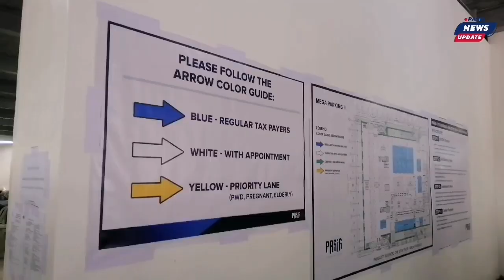Pasig News Update: Mayor Vico Sotto nag Ikot sa Business One Stop Shop Upang siguraduhing maayos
Ito naman po yung sa Business One Stop Shop ng City Hall. Sa Mega Parking 2 dahil ito ang pinaka MALUWAG na venue na may BENTILASYON.

Hinihikayat ko po ang mga business-owners na magbayad na habang maaga pa. Noong nakaraang mga taon, halos lahat sa last week of payment nagbabayad. Mawawalan ng social distancing at delikado kung ganun pa rin ang gagawin niyo ngayong taon.

Isa pa palang GOOD NEWS– di na kailangan pumunta sa Barangay Hall para sa brgy clearance. (Sa B.O.S.S. na ito kokolektahin at kami na ang magre-remit sa barangay.)

Situations these days are never ideal, but we will keep doing our best to improve our services for our fellow Pasigueños. Thank you to our hardworking LGU staff who planned and implemented this.